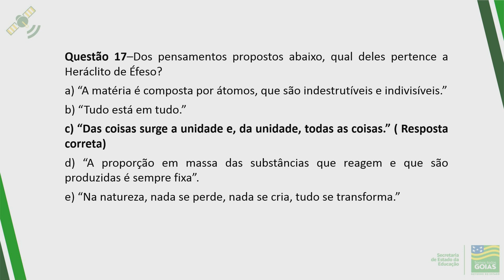1ª série | FILOSOFIA - Aula 7 (Correção) - Filosofia Grega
Professora Luci Dourado